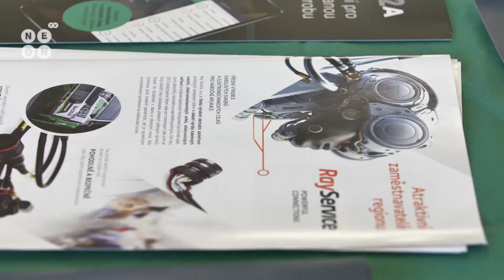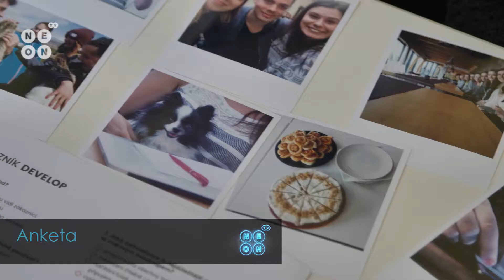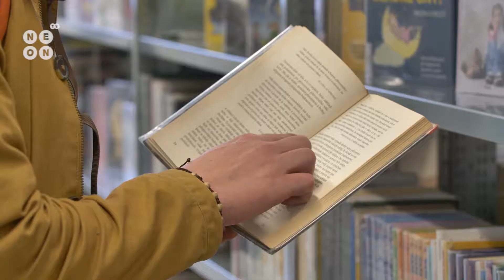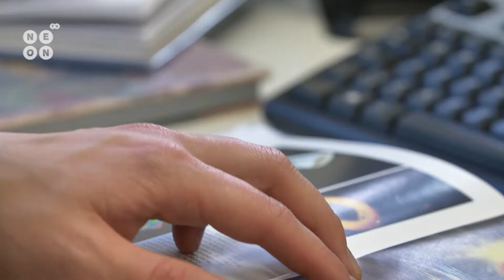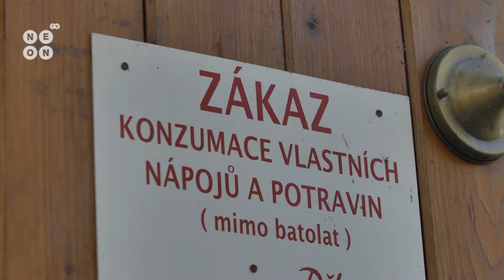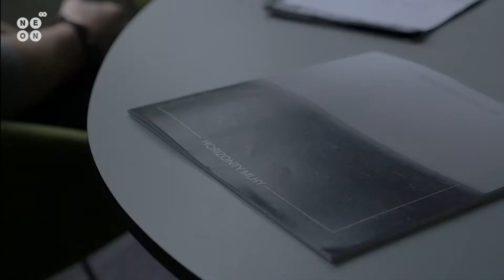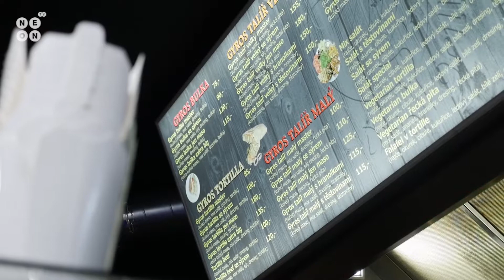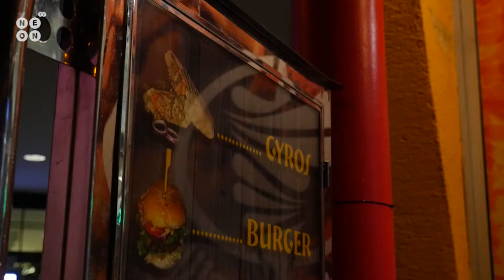Zpravodajství NeonTV týden 45/2017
týden 45/2017:
Business day 2017, Zlinský Noe, Pivní spirála 2017, Děkanka FMK , Nejlepší gyros ve Zlíně

Vyrobili:
Karel Studený
Marek Novoměstský
Ielyzaveta Nazarenko
Bekim Hoti
Aleš Solar